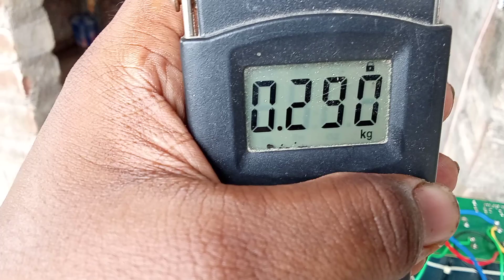ALUMINUM VS COPPER TRANSFORMER COST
ajj ratko bohot jada tagra bala sound testing video ane wala